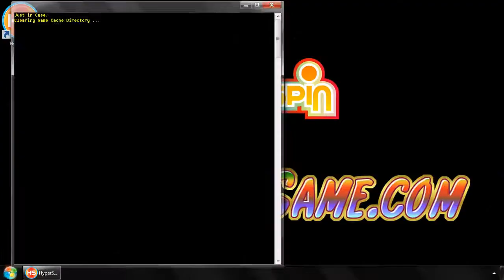Hyperspin Systems Game 8TB-02 Hard Drive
HYPERSPIN HARD DRIVE FOR SALE !!!

1TB to 16TB HYPERSPIN Hard Drive. HYPERSPIN-GAME MASSIVE ARCADE GAMES COLLECTION !! COMPLETE All wheel pictures, stunning arts, sounds, videos, titles and themes of all games for each system (Arcade, Pinball, Console, Handheld and PC Games). An AWESOME collection developed by a community of PROFESSIONALS!

  16TB Hyperspin Hard Drive
Hyperspin 16TB Hard Drive List

Hyperspin 16TB ROM List
HYPERSPIN-GAME 16TB SYSTEM ROM GAME LIST AUDIT (Have ROMS).txt

SYSTEMS & EMULATORS:
Sega Dreamcast Import
XBMC
Spectravideo
Sega Mega-CD
Guilty Gear Collection
PolyGame Master
Sega Model 1
Camputers Lynx
Sega Saturn
Trackball Games
Atari GX2
Sonic Collection
Koei Collection
Sega Triforce
Sega SC-3000
Gradius Collection
PC Fighting Games
Sega Ages
Williams Classics
TMNT Collection
Watara Supervision
DICE
Shotgun Games
Super Nintendo Entertainment System
Doom
Donkey Kong Collection
Mattel Intellivision
Castlevania Collection
Microsoft MSX2+
Casio PV-1000
Data East Classics
Sega Dreamcast
Rayman Collection
Arcade Shmups
HyperXMLSpin
Nintendo Wii
Sony Playstation 2
Contra Collection
Cave 3rd
Pacman Museum
Technos
NEC TurboGrafx-CD
Arcade Music Trivia Challenger
Atari 5200
SNK Neo Geo Pocket
Nintendo Famicom
Fatal Fury collection
Psikyo
Locomalito Games
Bally Astrocade
Console Hits
Sony PSP
Konix Multi-System
Jaleco Corp
NESiCAxLive
Nintendo Entertainment System Hacks
Namco Classics
PC Games
Hudson Collection
Amstrad GX4000
Atari Jaguar
Zinc
Seibu Kaihatsu
Tiger Game.com
Bandai WonderSwan
Legend of Zelda Wheel
Sharp x68000
Super Mario Collection
Microsoft MS-DOS
Nintendo Gamecube
AAE
Atari Lynx
Pac Man Collection
Coleco Telstar
Nintendo Classics
NEC Turbografx-16
Atlus Collection
Toaplan Classics
Taito Classics
Commodore CDTV
Panasonic 3DO
Shmup wheel
Atari Classics
Pokemon Collection
Nintendo Virtual Boy
MAME Kids
Sega Hikaru
Double Dragon Collection
Commodore Amiga
Kaneko
Sega Genesis
Sinclair ZX Spectrum
Nintendo 64
DDR Mania
Nintendo Game Boy
Tekken Collection
SNK Neo Geo Pocket Color
Midway Classics
NEC PC-FX
Nintendo Wii U
Konami Classics
Fruit Machine
Raiden Collection
Magazines
Creatronic Mega Duck
Atari G42
Atari 7800
Simpsons Collection
Microsoft MSX2
Taito G-Net
Tecmo Classics
NEC PC Engine-CD
Capcom Classics
Casio PV-2000
Sega Pico
OpenBOR
PopCap
Touhou Project
Sega ST-V
CAVE
Slot Machines
Final Fantasy Collection
Bomberman Collection
Sega CD
Daphne
Microsoft MSX
MAME 4 Players
Streetfighter Collection
Sega Game Gear
Sony Playstation
Sharp X1
MAME Adults
Atari 2600
Irem Classics
Nintendo Satellaview
NEC SuperGrafx
Nintendo WiiWare
Nintendo DS
Exidy Classics
MUGEN
Sega Naomi
Commodore Amiga CD32
Doujin Soft
Technos Classics
SNK Classics
Sega Classics
Sega 32X
Sega SG-1000
HBMAME
Sammy Atomiswave
Apple II
Driving Games
Shining Force Collection
PinBall FX2
Brezzasoft Crystal System
Commodore 64
ColecoVision
American Laser Games
Pinball Arcade
Banpresto
Hacked Games
Mitchell Corporation
Metal Slug Collection
MAME